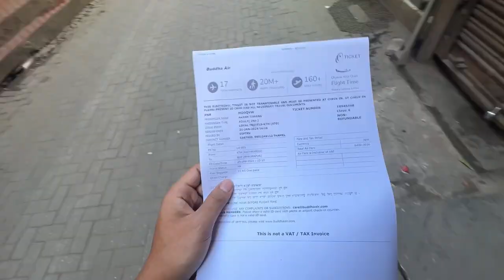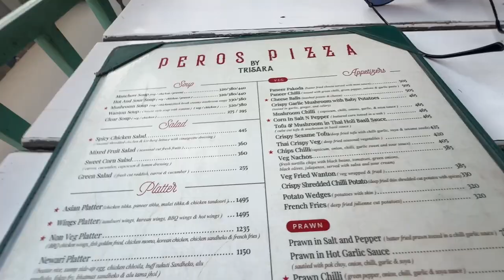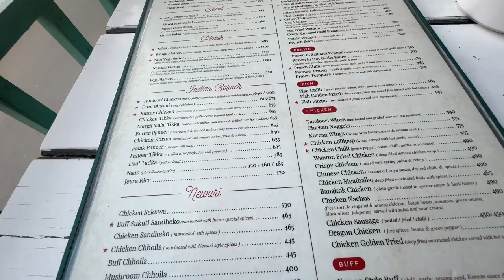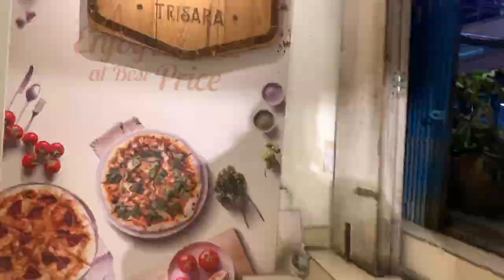Best Pizza In The City??? Budi Lai Doctor ko ma lanu paryo 🥺🥺🥺 (Day 8)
Hey guys.
This is my eighth day of my daily vlog.